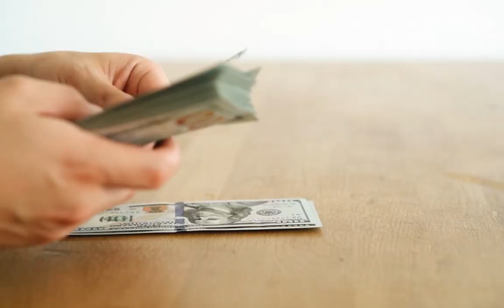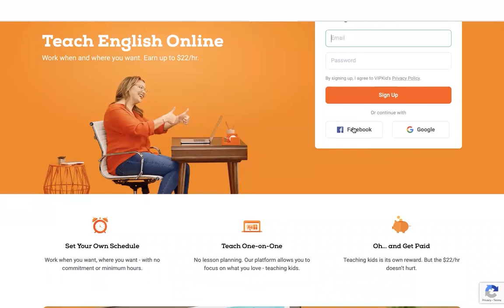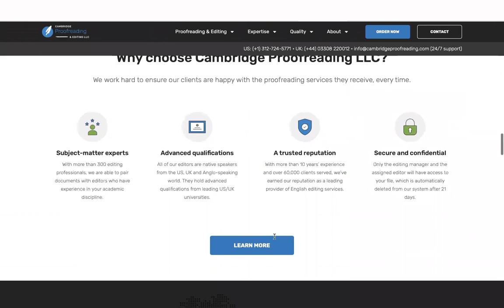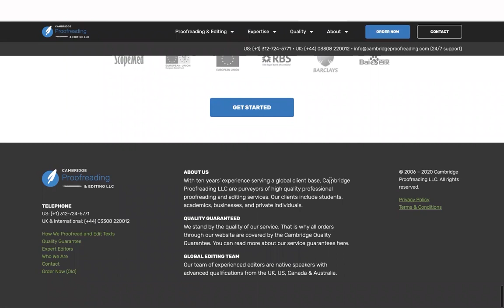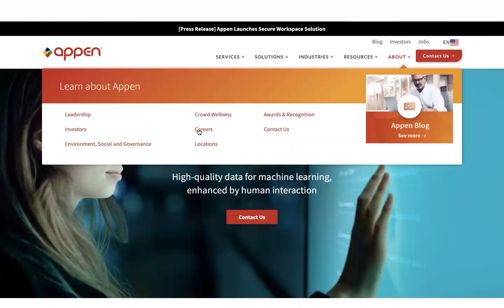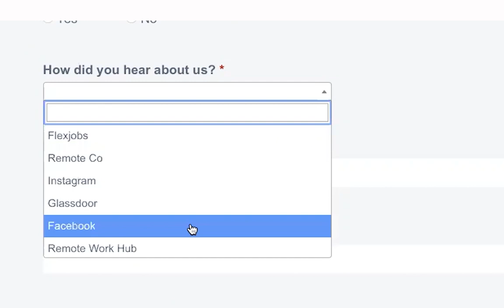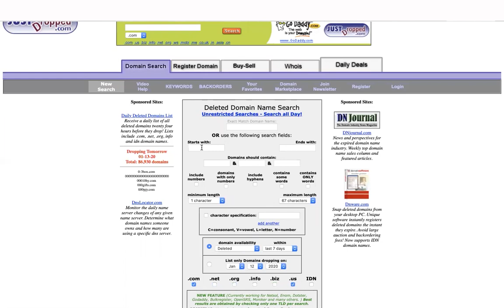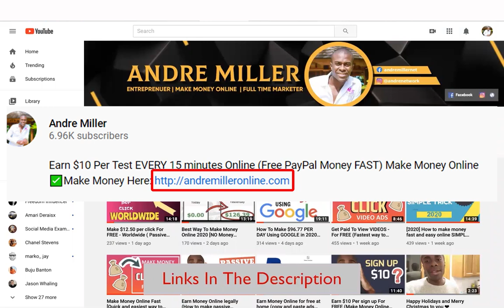Earn $800 Per Week With This Website And Make Money Online